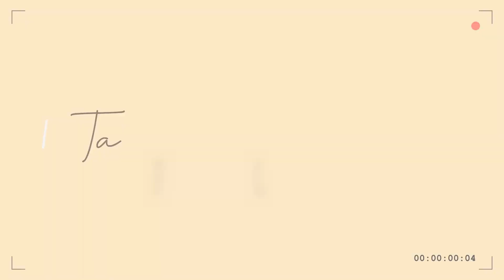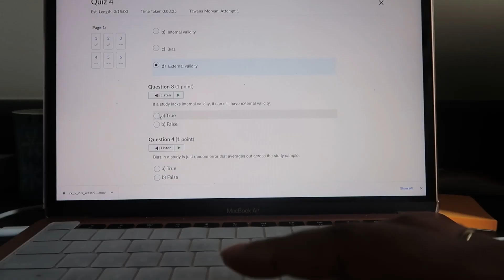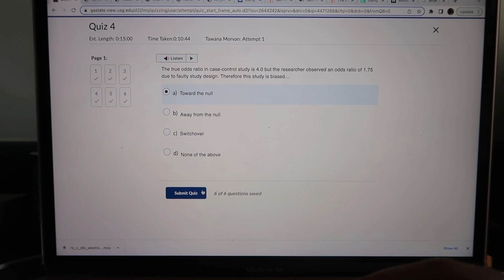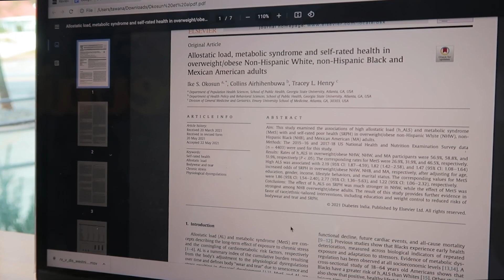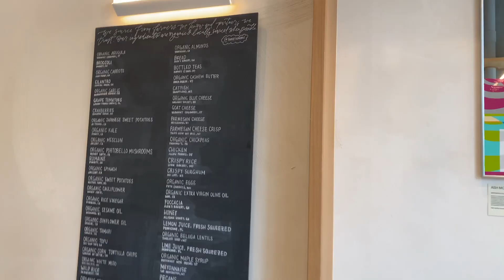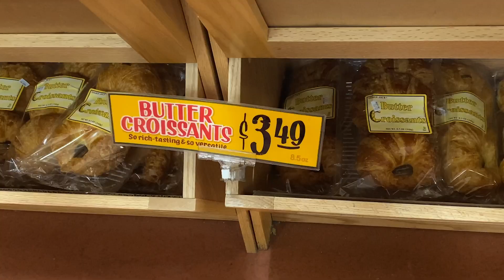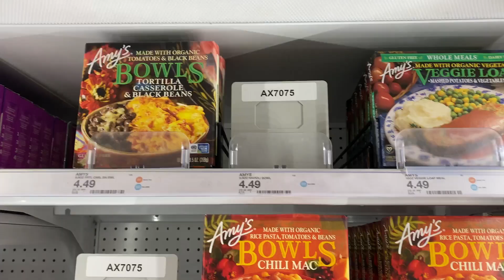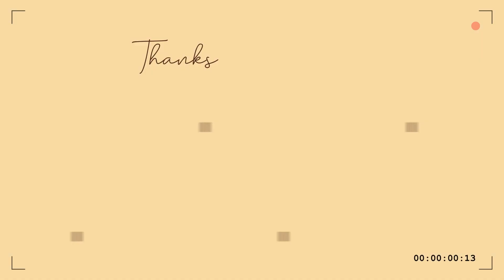NOVEMBER MONTHLY RESET | end of semester planning, goal setting, grocery shopping & more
November monthly reset end of the semester planning, goal setting, grocery shopping & more.

Hi my darlings! I decided to do a november monthly reset for the last full month of the semester at grad school. Come grocery shopping, romanticize my assignments at coffee shops, and much more.

Ana Luisa NY Jewelry: TAWANAEVANGELINE10
Nordgreen Watches: TAWANA